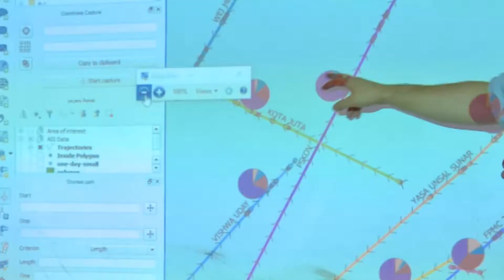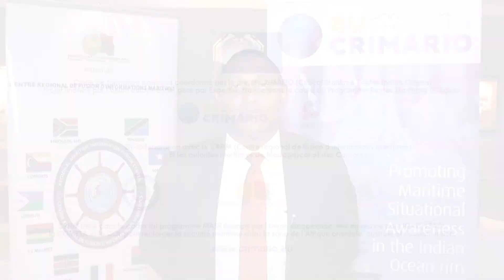Formation Analyse de données maritimes / Training on maritime data analysis n°2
Le développement de l’économie bleue passe par la maîtrise des crimes et incidents en mer. Pour y répondre, le projet européen CRIMARIO, le CRFIM (Centre régional de fusion d'information maritime)  et le programme MASE œuvrent pour une coopération régionale et une coordination inter-administrations dans l'océan Indien.
The development of the blue economy requires the control of crimes and incidents at sea. As a response, the EU CRIMARIO project, the RMIFC (Regional Maritime Information Fusion Centre) and the MASE programme advocate regional cooperation and interagency coordination.
CRIMARIO a conçu un cycle complet de formation sur l’analyse des données d’intérêt maritime destinés aux personnels spécialisés des administrations civiles et militaires couvrant l’action de l’État en mer. Mis en œuvre en collaboration avec le CRFIM, ce premier cycle a été suivi par 25 participants des Comores et de Madagascar : il se décompose en six sessions sur la visualisation des données et trois sur l’analyse des données, données par une dizaine de spécialistes européens durant l’année 2017. A l’issue de ce cycle, six formateurs en visualisation ont été certifiés et une quinzaine d’analystes ont acquis des compétences de formateur, ce qui facilitera la mise à jour des connaissances et des pratiques.
The EU CRIMARIO project has designed a complete training programme on maritime data analysis for the specialized staff of civilian and military agencies involved in the action of State at sea. Implemented in collaboration with RMIFC, this first cycle was attended by 25 participants from Comoros and Madagascar: it breaks down into six sessions on data visualisation and three on data analysis, delivered by a dozen European specialists during the year 2017. As a result of this cycle, six trainers on visualisation have been certified and some fifteen analysts have acquired trainer skills, which will further facilitate knowledge and practice updates.
Le responsable de la formation CRIMARIO et trois participants témoignent de leurs acquis dans deux vidéos tournées à Madagascar.
The CRIMARIO training manager and three participants testify of their achievements in two videos, shot in Madagascar.